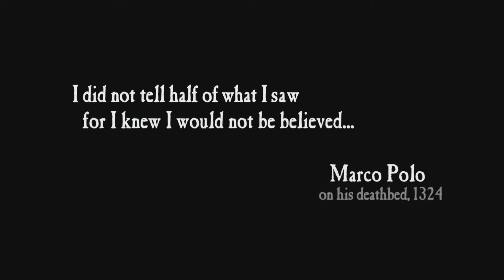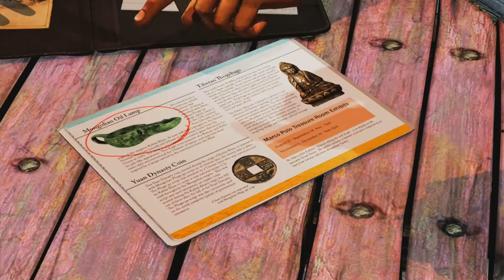NEW BAD LUCK BRIAN? - Uncharted 2 Funny Moments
Honestly, the more I play the Uncharted series the more I realize how Nate is bad luck Brian in another level. Except he's not as famous on 9gag. But he did bang Chloe, so I think he's not that bad. Definitely better than a lot of us xD

WARNING: This is only part 1 out of *insert number here*. I recently started to play Uncharted 2 on the PS4 and I'm actually having a lot of fun with it. I have more parts recorded (not edited), so if you want to see the next part as soon as possible make sure to let me know on the comment section!